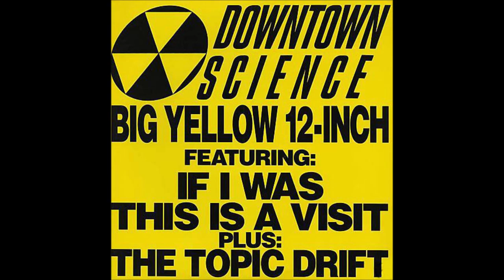Downtown Science - If I Was [Main Shimmy] (1991)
From the 1991 release "Big Yellow 12-Inch".

Ripped from my original vinyl.